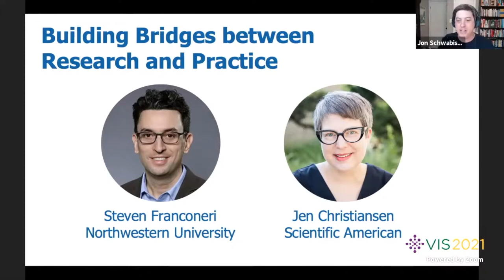A VisComm discussion at IEEE with Steve Franconeri and Jen Christiansen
I hosted a moderated discussion between Steve Franconeri, who is a professor at Northwestern University, and Jen Christiansen who is the senior graphics editor at Scientific American. The conversation was so interesting, talking about all the different ways that practitioners can learn from academics during research, and academic researchers could learn from practitioners in the field. Here is the entire discussion as an episode of the podcast.

Jen Christiansen is senior graphics editor at Scientific American, where she art directs and produces illustrated explanatory diagrams and data visualizations. She holds a graduate certificate in science communication from the University of California, Santa Cruz, and a B.A. in geology and studio art from Smith College.

Steven Franconeri is a Professor of Psychology at Northwestern, and Director of the Northwestern Cognitive Science Program. His research is on visual thinking, visual communication, and the psychology of data visualization.

🛍 Shop for all your dataviz gear!

More data communication books, resources, and gear on my Amazon